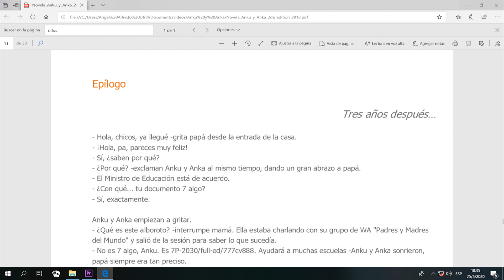#8 Anku y Anka epílogo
Cómo se acaba la novela? lo lograron?